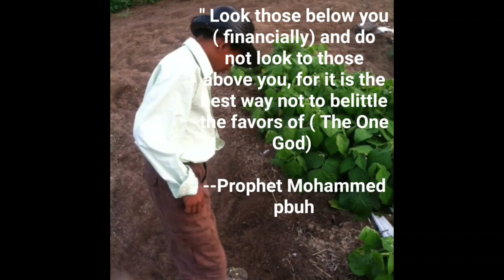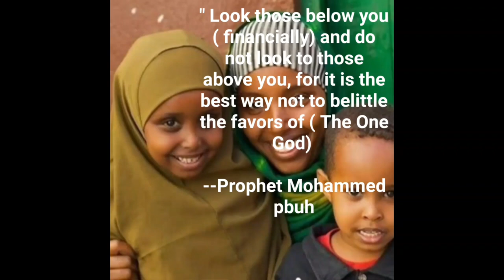how to be happy continued, Build a sliding door for your chicken pen cheaply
we continue with our winter time projects on the farm stead as well as continuing our discussion on how to  be happy 😊